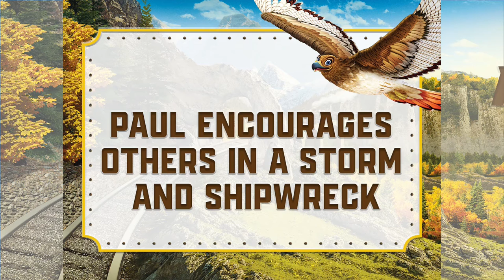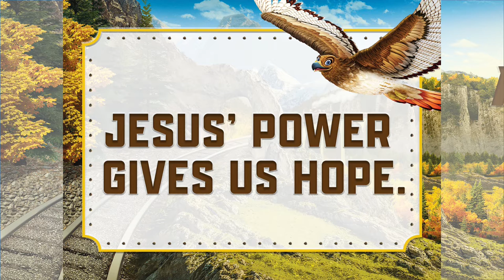Glory Rocky Railway - Day2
In our Spotlight Station we've made a video telling today's Bible Story. We have Crews 2 & 6 starring today. They are having a great time!

It's not too late to enroll your kiddos in VBS. Glory Baptist Church, 9:00 am until noon each day this week. Check our website for more information. aitkinchurch.com